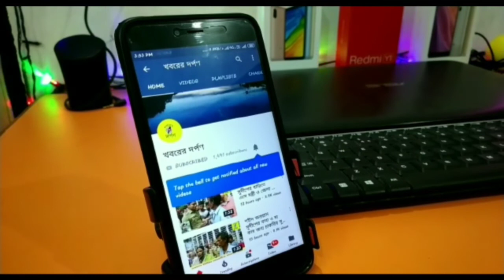রানাঘাট উত্তর পশ্চিম কেন্দ্রে বিজেপির প্রার্থী হত্তয়ার পর পার্থসারথি চট্টোপাধ্যায় কি বললেন দেখুন